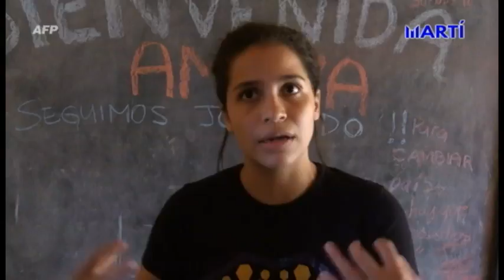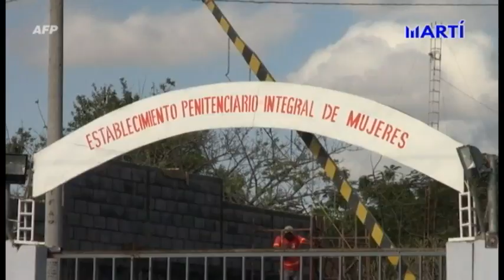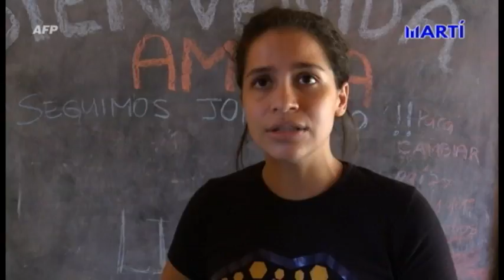Nicaragua en Portada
Dina Díaz y sus invitadas analizan la importancia del Premio Mujeres de Coraje 2020, entregado a la joven nicaragüense Amaya Eva Coppens, la labor de la mujer nicaragüense, la lucha por el represo a la democracia del país y las denuncias sobre la represión contra comunicadores, entre otros temas.